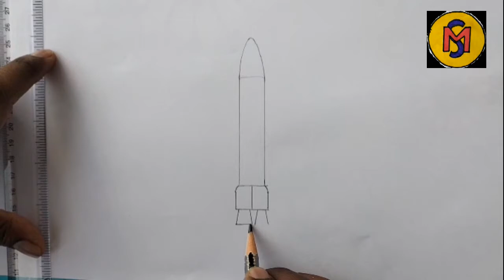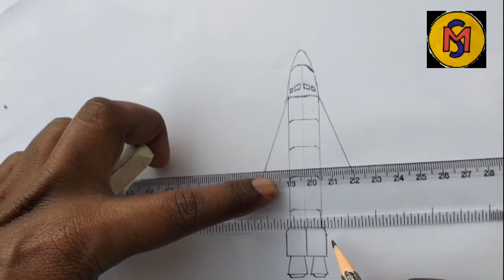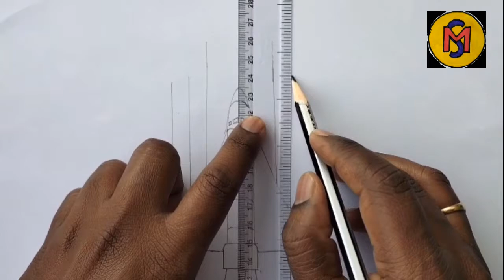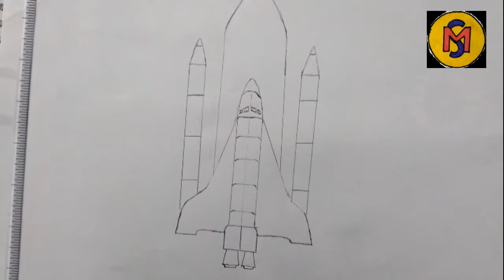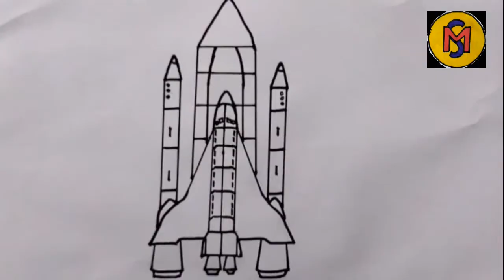spacecraft shuttle rocket drawing/ how to draw spacecraft shuttle rocket/easy to draw rocket